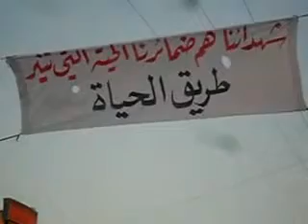شام ريف دمشق حران العواميد تكبيرات الاحرار ثورة حتى عيد النصر 19 8 2012 جـ1